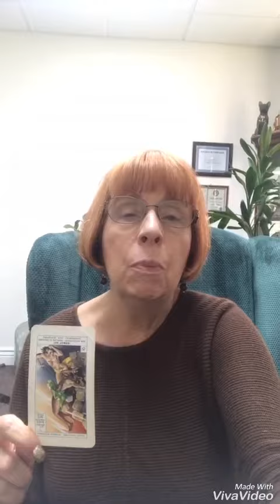January 21, 2019 Today’s World Barometer Tarot Card Reading is The Tower (Reversed)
Possible accident energy today so be super careful. Take things slow and be extra careful today. Use lots of protection and stay safe! Psychic reading of today's energy by Margaret VanLaanMartin ageofaquariuschico.com
and sign up for my free monthly newsletter.